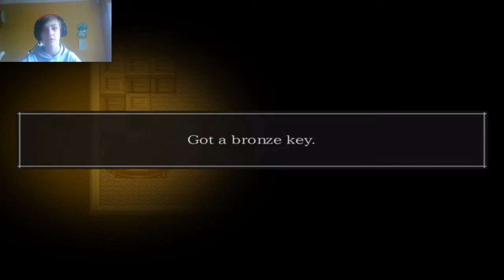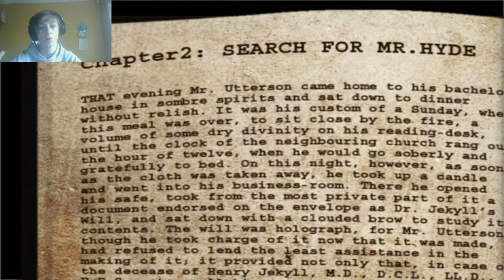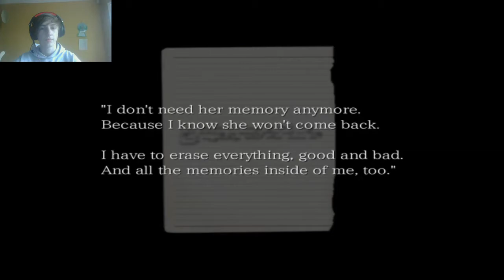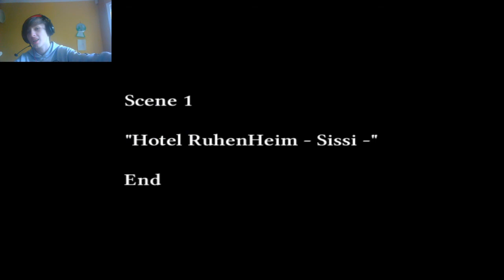the crooked man part.2 Sissi yes